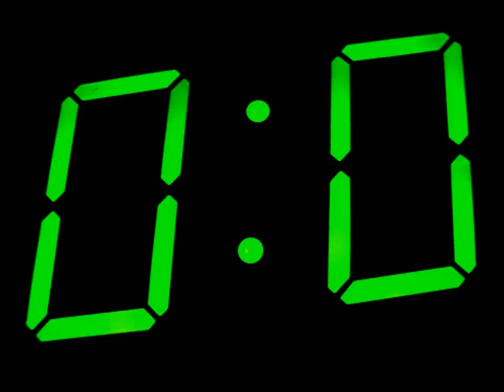Call of duty - Black ops Gameplay on Gma x4500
It is playable on this Gma x4500
I get around 18 to 22 FPS. Perhaps! One among the Seven wonders of the GMA x4500 Games

There is no shortage of World War II-themed first-person shooters available, and it's no secret that a number of them, including Medal of Honor: Allied Assault and Battlefield 1942, are extremely good. Now you can add Call of Duty to that list. The first game by Infinity Ward, a studio composed of some of the same team that worked on Allied Assault, Call of Duty presents outstanding action all around and is at least as good as, and in several ways is simply better than, any similar game. Though both its single-player and multiplayer modes will be familiar to those who've been keeping up with the WWII-themed shooters of the past several years, most anyone who plays games would more than likely be very impressed with Call of Duty's authentic presentation, well designed and often very intense single-player missions, and fast-paced, entertaining multiplayer modes.

Call of Duty's distinguishing features, by and large, can't be considered innovations--that's too strong of a word. However, this is a game that pulls together many of the best aspects of other, similar games, and also includes all sorts of little "wish-list items" that may have crossed your mind while playing those other games. The result seems, above all, very well designed. The action in Call of Duty, ultimately, is arcadelike--much like in Allied Assault or Battlefield 1942. You can't survive a shot to the head, but you can take a few bullets anywhere else and can keep going just fine. There's also a clear onscreen indication of the direction from which you're taking fire (and, as you're getting hit, the screen shudders to make it look like it hurts). Luckily, first aid kits, conveniently placed in the levels or occasionally dropped by killed enemies, instantly restore large portions of your health. You hardly ever need to activate a "use" key in this game. When you do, you'll use it to instantly set explosives or grab documents, but you won't use it for opening doors.

Actually, that's because you won't be opening any doors. One gameplay contrivance that's presented in the first few seconds of the first mission is that any time you see a closed door in Call of Duty, it's supposed to stay closed. This seems like a minor point, but how many shooters have you played in which you fumbled for every doorknob, trying to find the one door that would actually open? That's simply not an issue in Call of Duty. Despite the highly authentic atmosphere created for the levels in the game, there tends to be an intuitive, clear path from the beginning of the level to the end. The levels can be challenging, at least at the higher two of the game's four difficulty settings, but they're not frustrating. If you die, you can restart at your most recent save almost instantly. You don't need to worry about hitting the quick-save key all the time, either, since the game automatically and seamlessly saves your progress not just at the beginning of a level but at several points throughout the level. The game's brief tutorial at the beginning of the single-player mode will be second nature for experienced players of first-person shooters. However, since it's in the context of a military boot camp, it will also provide, for new and experienced players alike, some valuable advice on (and practice with) the nuances of Call of Duty's gameplay.
You cannot sprint in Call of Duty, nor can you tiptoe. While standing, you move at a constant pace that's not too slow and not too fast but is just right. You'll have no trouble quickly getting from point A to point B. However, when you're running from cover to cover in an area that's under fire, you'll be painfully aware of how vulnerable you are. You should probably keep your head down, and Call of Duty lets you easily switch between standing, crouching, and prone stances. You move slower while crouching--not too slowly though--which makes this the best way to get around when in the thick of battle. Movement, as well as turning, is understandably much slower while prone. Sometimes, however, this is the perfect option for staging an ambush or staying out of harm's way. As in many shooters, you can also lean around corners in Call of Duty, which can be a real lifesaver during some of the game's deadly firefights when you need all the cover you can get.

Call of Duty features a wide arsenal of authentic American, British, Russian, and German WWII weapons, including various rifles, submachine guns, side arms, and grenades. You can carry only two larger weapons at a time (as well as a pistol and some grenades), so, typically, you'll want to have a rifle for out-in-the-open engagements and a submachine gun for tight-quarter combat.